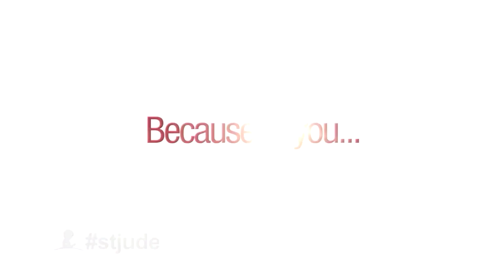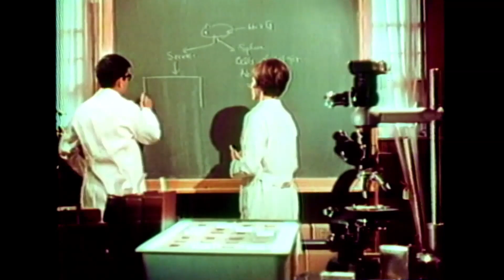CHARITY VIDEO FOR ST. JUDE CHILDREN'S RESEARCH HOSPITAL! Let's Beat Just Jen & Her Squirrel Squad!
We're going to take this channel, and we're going to use it for something amazing.  We're going to raise funds for an amazing charity that both Mrs. Heretic and I very firmly believe in and support.  We're raising money for St. Jude Children's Research Hospital.  100% of all donations go directly to the charity, Google and YouTube don't keep a penny for themselves and neither do we.

Also, for a little extra incentive, I challenged @JustJenRx and her Squirrel Squad to directly compete against our channel and see which channel can raise more money for St. Jude Children's Research Hospital. Winning channel gets the prestige and the glory and the accolades. the owner of the losing channel must do a lip synch video. WE ARE NOT LOSING TO JEN AND HER RODENTS!

The friendly competition is all in good fun.  No matter who wins, our channel or  @Just Jen Reacts  channel, the winners are St. Jude Children's Research Hospital, the kids, and their families.

I would love it if everyone on the channel would get involved in this charity drive.  If every single member of The Fanbase were to donate a single dollar, we would raise almost $35,000.  I believe that we can raise that amount, this is an awesome community with some truly wonderful people and I know that number can be reached.

Having said that, I'm calling out LOVEBITES Fans, Band-Maid Fans, and MUSE Fans!!! You all have made some pretty bold claims in the past on other fundraiser videos. well, it's time for you all to prove all those claims are true. So I'm calling all 3 groups out, let's see you all work together and lead the charge for the channel. Of course, there are incentives and rewards in it for you and the entire channel. Oh yes, and I'm also calling out Sabaton Fans and Epica Fans. for a little extra bonus incentive. Everything is explained in the video, so make sure you watch it.